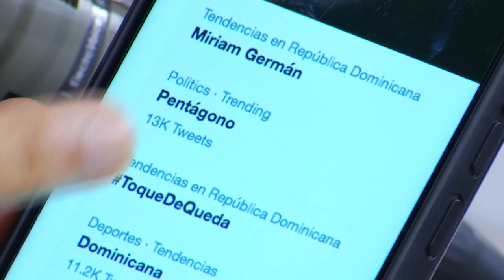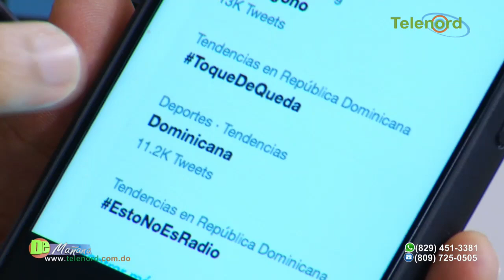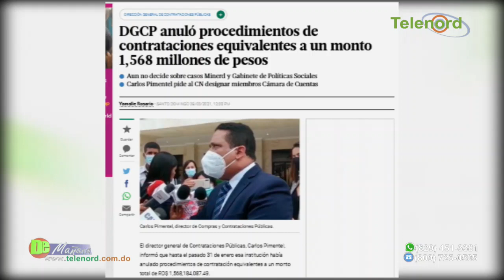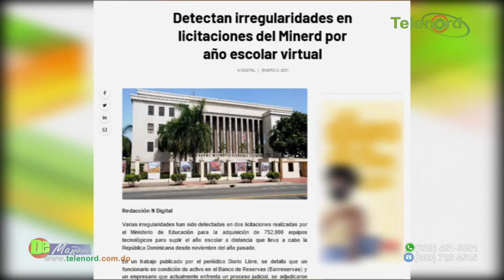Ministro de Educación es un mentiroso